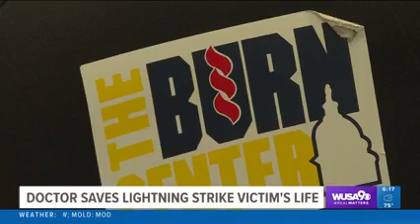Lightning Strike Survivor Shares Story with WUSA9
Amber Escudero-Kontostathis was the lone survivor of the deadly lightning strike near the White House in August 2022. Amber was treated at the Burn Center at MedStar Washington Hospital Center. Burn surgeon Taryn Travis, MD, says a variety of factors may have contributed to Amber’s survival, including bystanders doing CPR on the scene. Watch now via @WUSA9news.